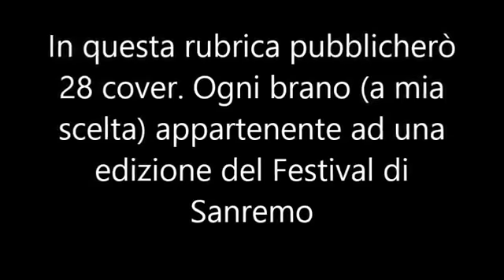LO SPECCHIO DEI PENSIERI - GIGI FINIZIO cover